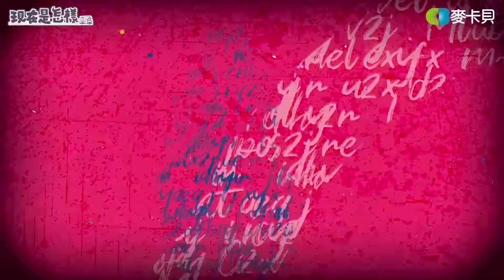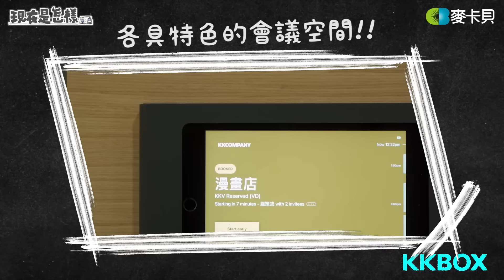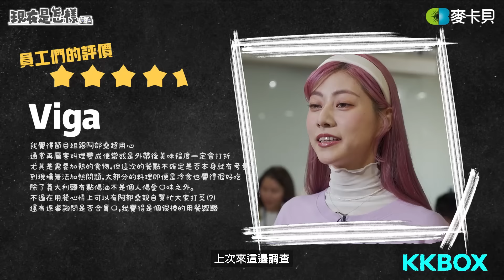【派遣伙委】EP2 最「閃」伙委開箱KKBOX！米其林料理來了！@MariaAbe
你知道嗎？最近 KKBOX 攜手 麥卡貝 推出了
由 阿部瑪利亞 代言的✨特！選！午！餐！方！案！✨
今天就由現在是怎樣獨家公開KKBOX內測影片~

主持人：阿部瑪利亞